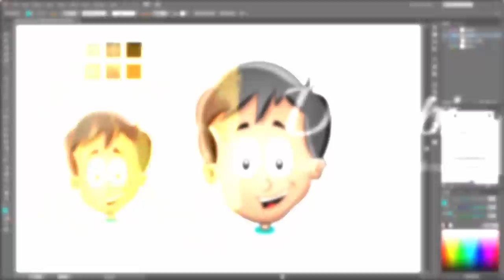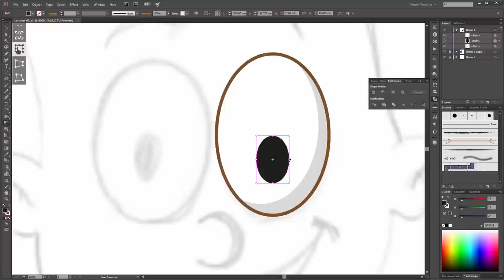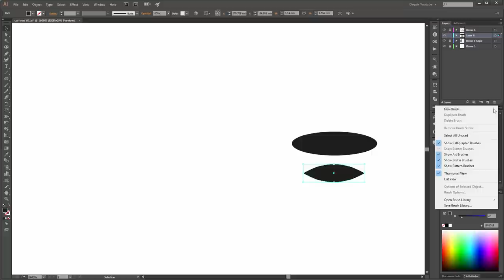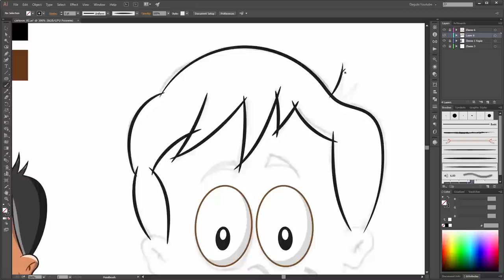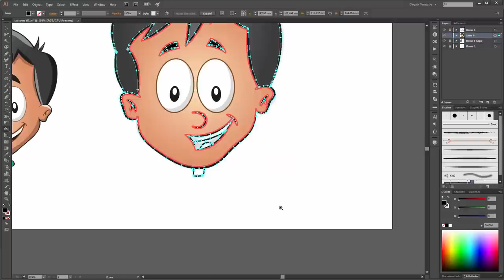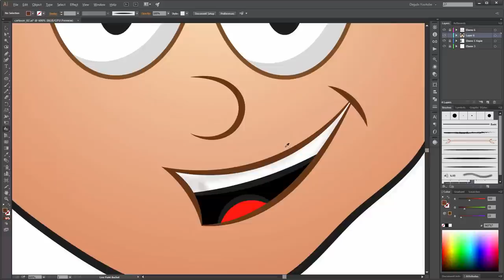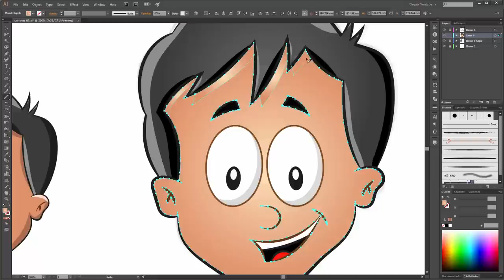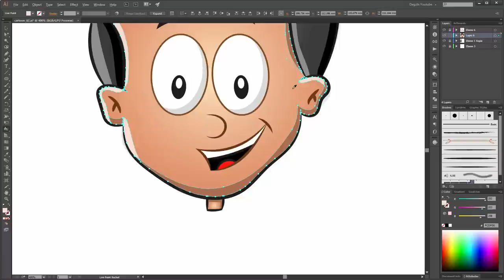Drawing Inking and Coloring a Cartoon Character - Adobe Illustrator Tutorial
In this tutorial I show you an easy way how to draw, inking and coloring a cartoon face with Adobe Illustrator. This Video is with Audio and with Instruction. How to draw a face. How to draw scin. How to draw eyes. Work with Brushes. Work with Live Paint. How to draw Hair. How to draw manga in Adobe Illustrator. In this tutorial I'm using a Wacom Intuos4 M Pen Tablet.

Color and Gradients:
Gray 1: D9D9D9
Gray 2: 8E8E8E
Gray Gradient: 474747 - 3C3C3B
Black: 000000
Beige: FCDFD0
Beige Gradient: FDE2BB - DF9168
Brown 1: AD6D50
Brown 2: 663717